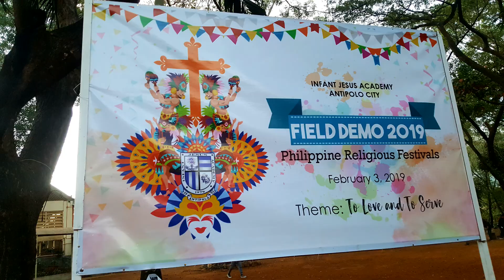Pintaflores │Field Demo 2019 │Infant Jesus Academy │Grade 2 Students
Pintaflores festival is an annual event that is held in the beautiful city of San Carlos, in Negros Occidental. The festival is marked every 5th of November.
This video was performed by the Grade 2 Students of Infant Jesus Academy Antipolo on their Field Demo 2019